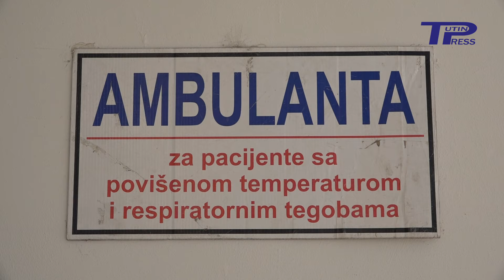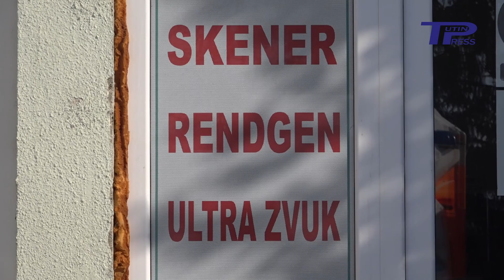Epidemiološka situacija u Tutinu početkom februara bolja nego u januaru.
Broj zaraženih korona virusom u Tutinu početkom februara manji je u odnosu na prosjek u januaru. Ljekari ističu da je klinička slika oboljelih uglavnom blaga te da je mali broj zaraženih učenika.